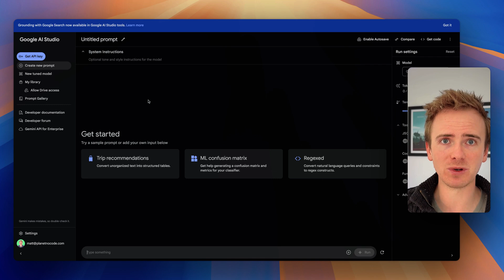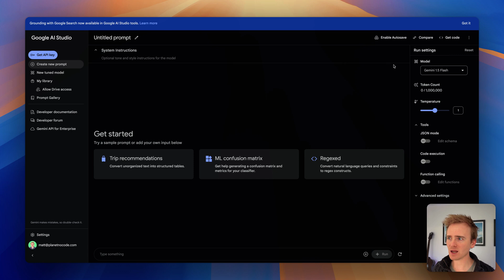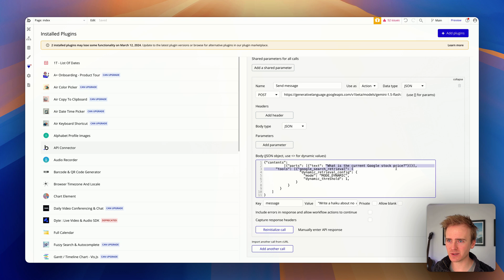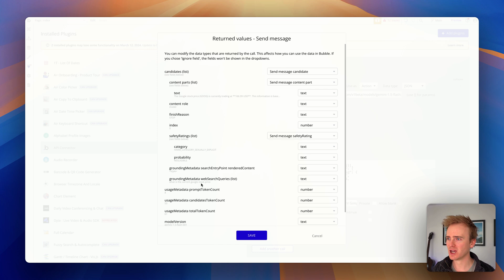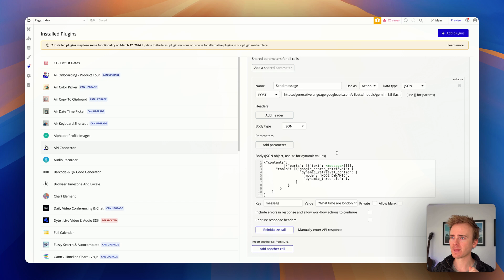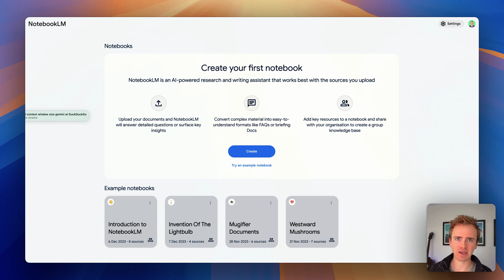No Code Developers Embrace Google's AI Search Revolution!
Are you ready to transform your no code app development with the power of AI? In this groundbreaking video, Matt reveals how no code developers can harness the game-changing capabilities of Google Gemini's AI Search Revolution! Discover step-by-step instructions to integrate Google's advanced grounding feature into your AI API requests, bringing real-time Google search results directly into your applications. Say goodbye to outdated data limitations and hello to a future where your app can access a million tokens of data instantly!

Don't miss this detailed guide that navigates the essential setup process, highlights crucial differences between Google Gemini and other AI models like OpenAI and Claude, and explores the immense potential of Gemini's unparalleled context window. Perfect for Bubble.io users and no code enthusiasts, this video is your ticket to accelerating your development journey and launching your app faster than ever before.

Immerse yourself in this tutorial that's sparking a revolution in the no code community. Watch now to stay ahead of the curve, overcome common obstacles, and leverage cutting-edge AI tools to elevate your startup to new heights!

00:00 Testing workflow for Google stock price query
04:12 Gemini supports larger data context windows